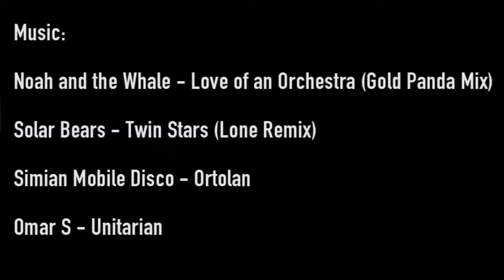We Love... Space, Sunday August 14th 2011 with Felix Da Housecat and Funkagenda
Funkagenda reflects on the Sunset Terrace as being the spirit of Space while Felix claims it's in his 'zombie room' the Discoteca. Best gigs ever, turning 40, that sort of thing...

Featuring performances from Felix Da Housecat, Hot Chip DJs, Funkagenda, Ian Blevins and Simian Mobile Disco.